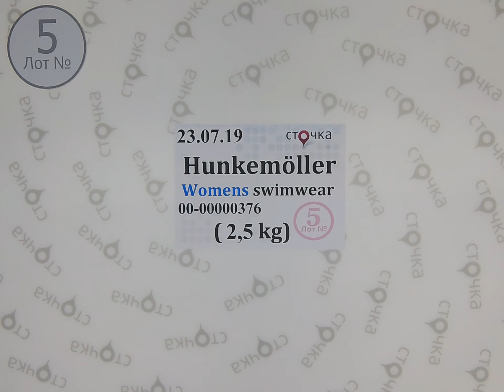Hunkemoller Womens swimwear 5,сток одежда оптом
Hunkemoller Womens swimwear (лот №5)
Купальники (сток)
Страна: Германия
Сезон: Демисезон
Цена за кг.: 23.79 евро
Цена за мешок: 59.47 евро
Цена за ед.: 2.58 евро